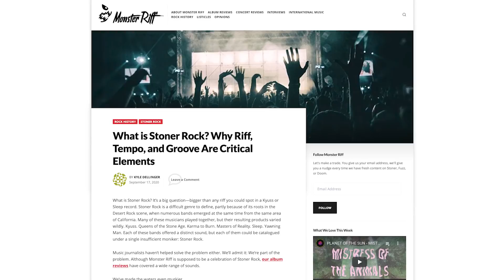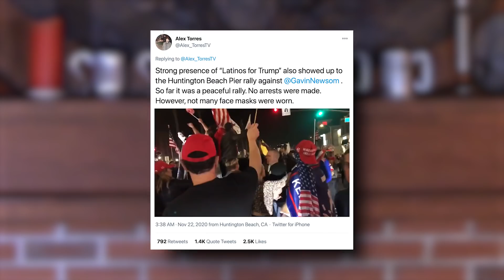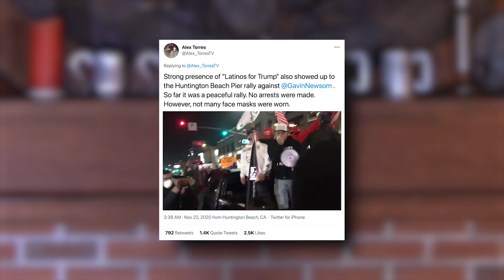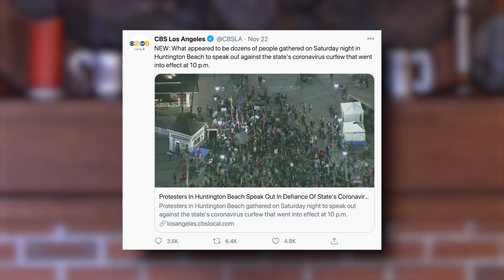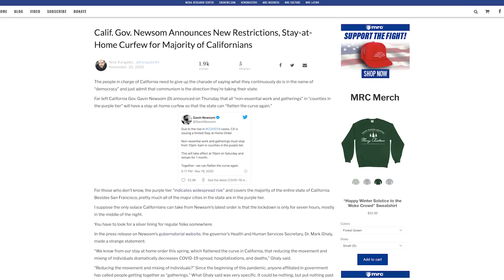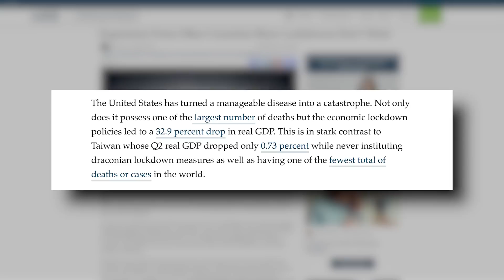Huntington Beach Residents Defy Newsom’s COVID Diktats With a HUGE Street Rally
Despite the state’s image as a cesspool of collectivism, some pockets of California have for many years stood tall against the authoritarians.